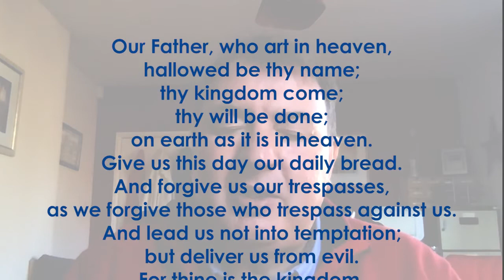'As we enter Lockdown'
Midweek Encouragement from Revd. Andrew Micklefield. Some much needed words of encouragement from Andrew as we enter this second lockdown.